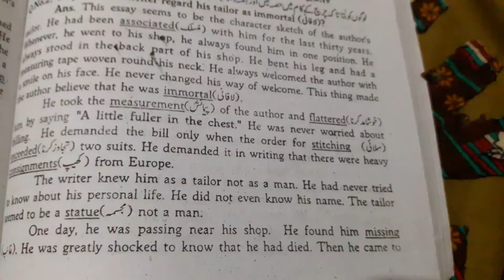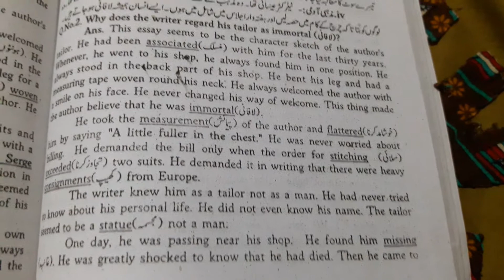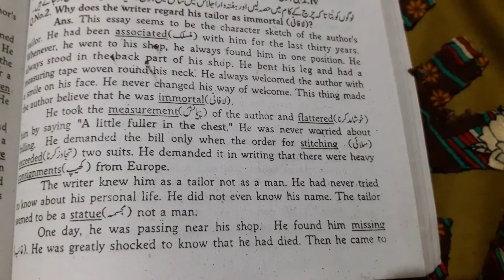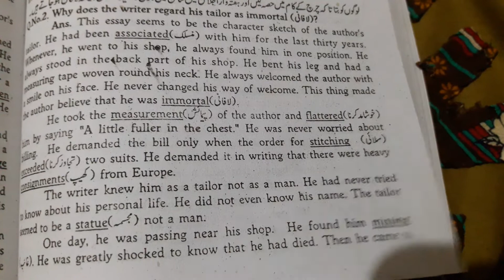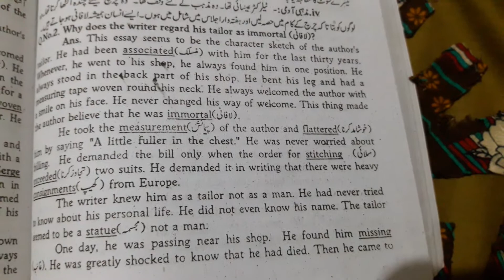My tailor 4th year english